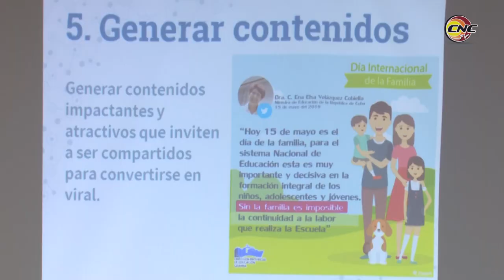Viceministra de educación en Granma: Es prioridad continuar elevando la calidad del proceso docente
En entrevista para esta televisora con Margarita McPherson Sayú viceministra del sector educacional explicó que es prioridad continuar elevando la calidad del proceso docente.

Enfatizó la directiva, en que se labora en asegurar, la cobertura docente necesaria portadora de la calidad pedagógica que se requiere.